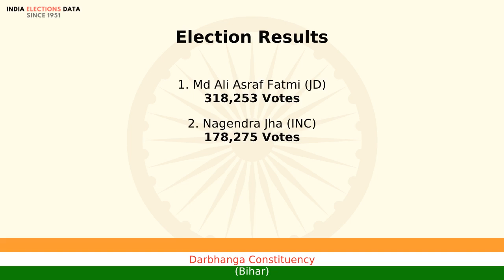Darbhanga Constituency Bihar loksabha Election Result 1991 Md Ali Asraf Fatmi JD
loksabha election 1991 results, for Darbhanga Constituency, Bihar, where winner is Md Ali Asraf Fatmi, from political party JD. Watch the video to know more information about other candidates, voters count, etc.